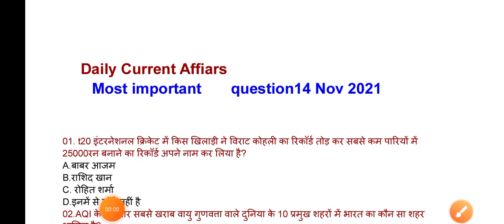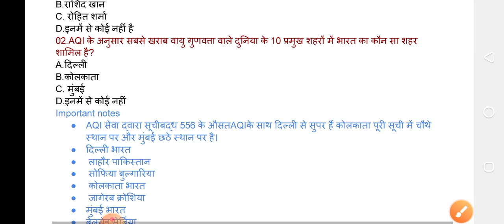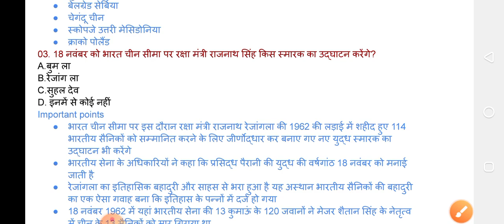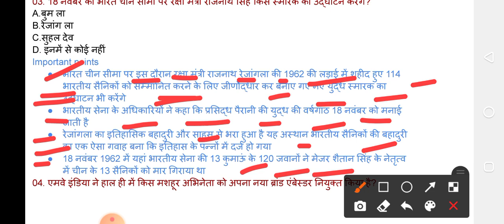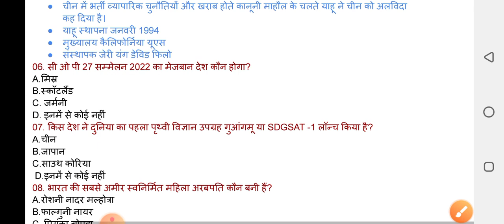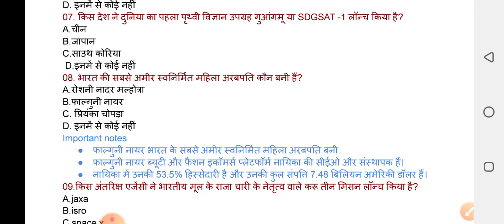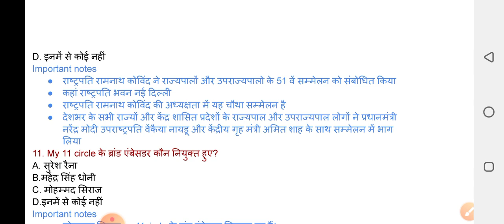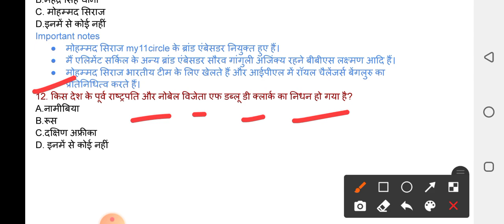Daily Current Affiars//14 November 2021//Important Questions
14 Nov 2021//Daily Current Affiars//Top Question//Part 02//Next Exam//All Job Jk Important Questions